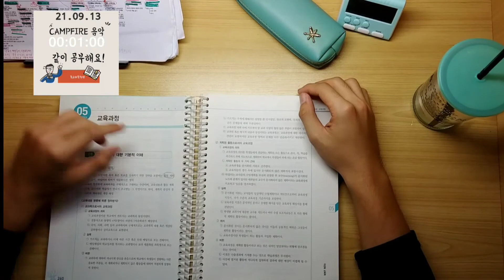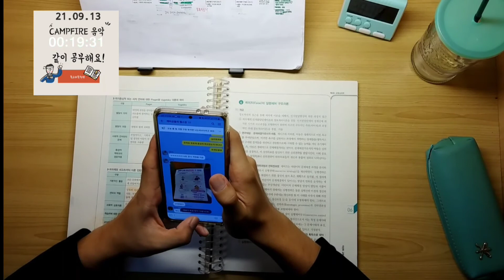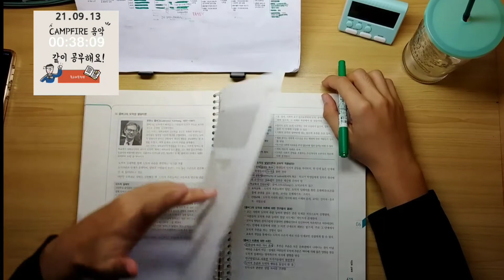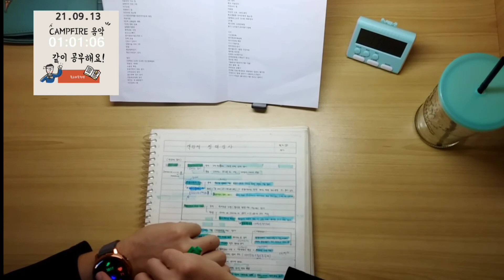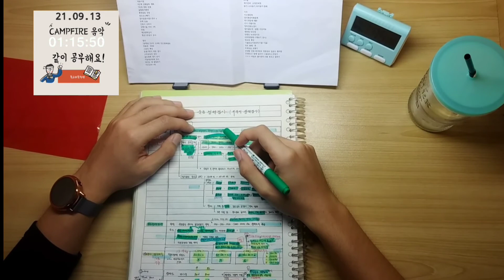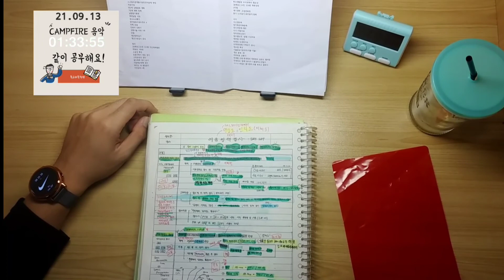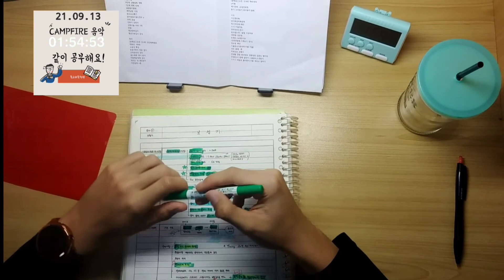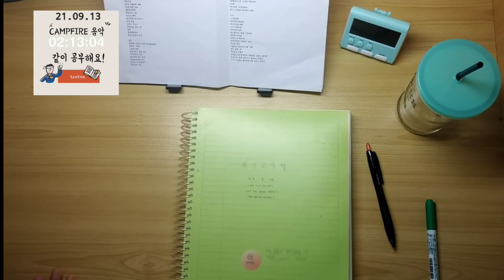21. 09. 13 월 / study with me / 133분 /장작타는소리ASMR🎵 / 고시생 / 같이 공부해요😆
안녕하세요! 임용고시를 준비하고있는 중등 임용고시생 입니다!

- 특수교육과 재학 중 입니다!

- 같이 열심히 공부해요✋